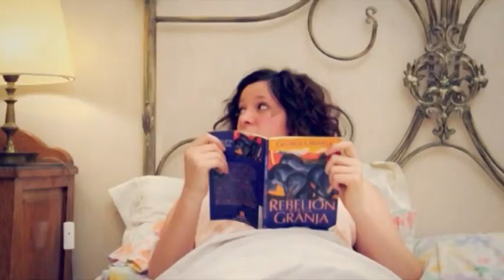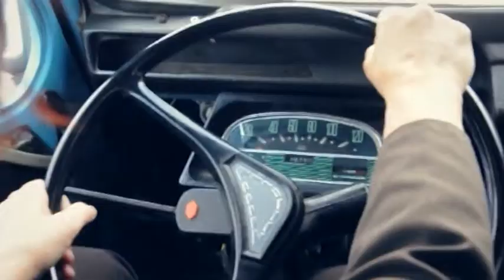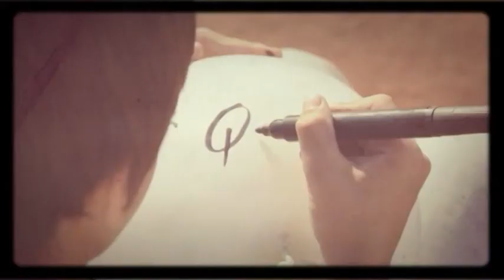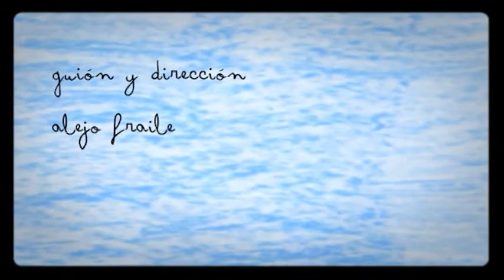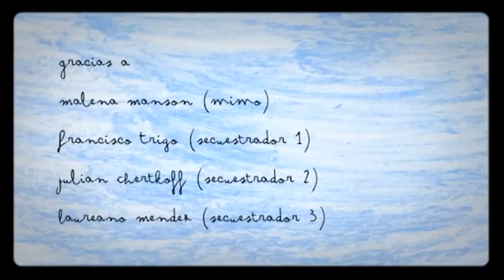Hasta el cielo. (Cátedra Fischbein. DAV 1. 2010.)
Diseño Audiovisual 1. Carrera de Diseño de Imagen y Sonido. FADU. UBA.
Luego de la desaparición de su madre, Pietro va atratar de decirle cuanto la necesita.